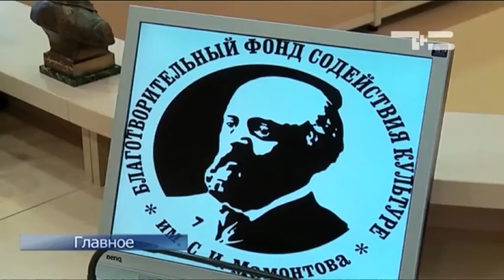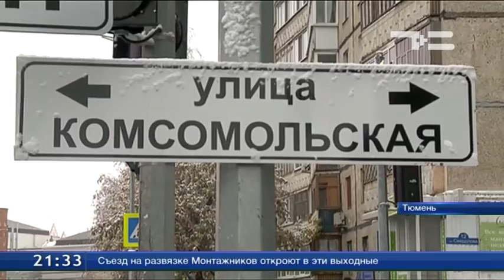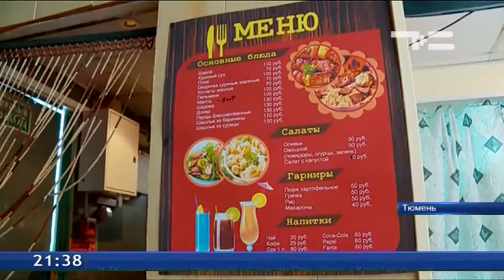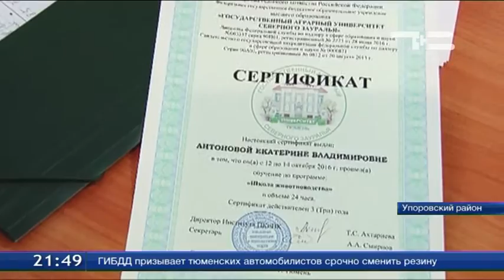ТСН-Итоги 14.10.2016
Накрыло асфальтом. В Тюмени спустя полгода открыли сразу две дороги. Каких еще изменений ждать в ближайшее время?

Сносит крышу. Городским предпринимателям из киосков нужно готовиться к тюменской ночи длинных ковшей.

Как пить не дать. Депутаты областной думы подготовили предложение коллегам в государственный парламент об обороте алкоголя.

Разговор на возвышенных тонах. В Ялуторовске собираются продвигать новый исторический бренд, родом из 19 века.